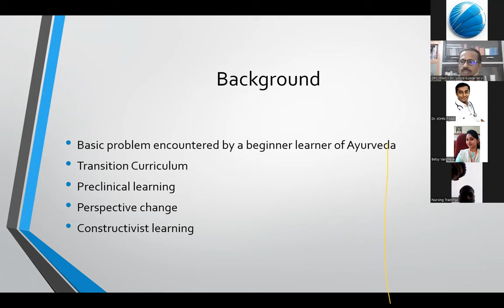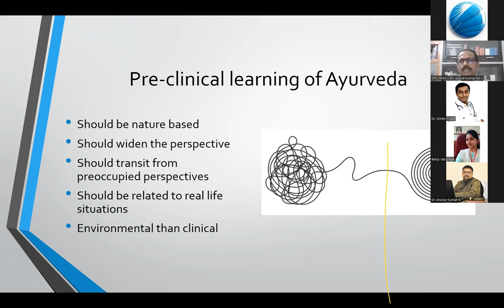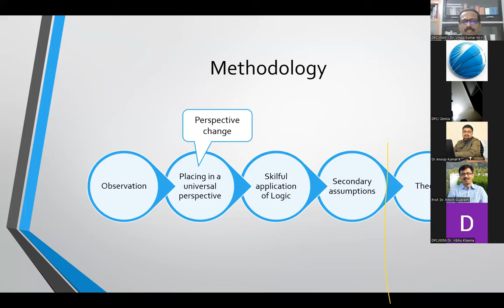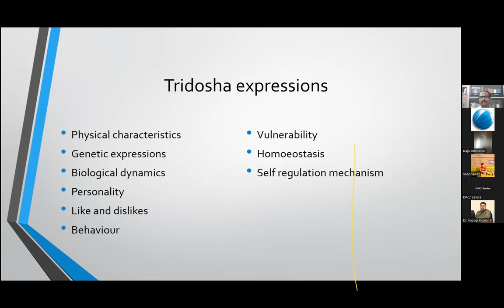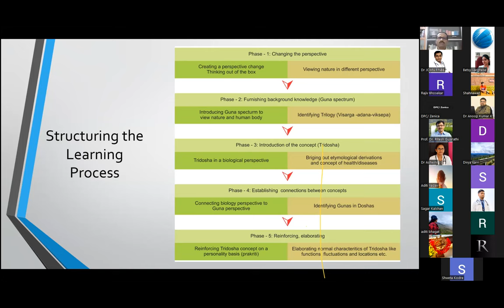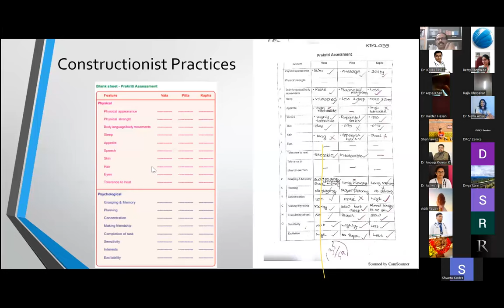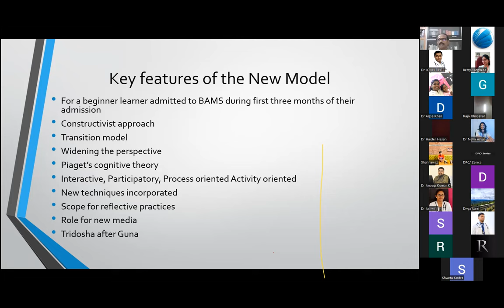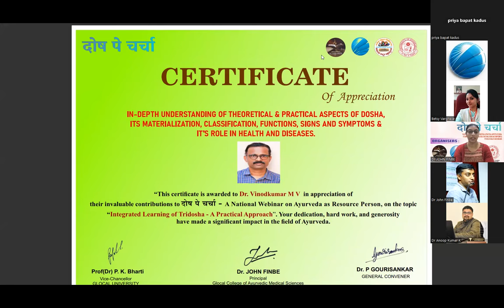Dosh Pe Charcha - Scientific Session 4 Dr Vinodkumar M V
Topic - Integrated Learning of TRIDOSHA - A Practical Approach.
Speaker : Dr VINODKUMAR M V, Professor and Head, Department of Samhita and Siddhanta, Vaidyaratnam P S Varier Ayurveda College, Kottakkal, Kerala.
Co-Chairman : Dr PRIYADARSHINI BAPAT KADUS, Director Agasti Ayurveda, Pune.
Chairman : Dr VIBHU KHANNA, Assistant Professor, Department of Kriyta Sharira, Dayanand Ayurveda Medical College, Jalandhar, Punjab.
Organiser : VAGBHATASARANI.
Co-Organiser : GLOCAL COLLEGE OF AYURVEDIC MEDICAL SCIENCES.